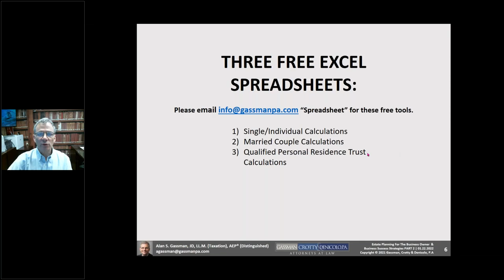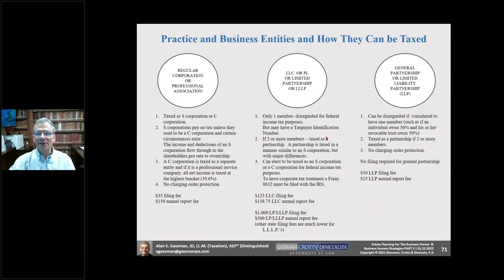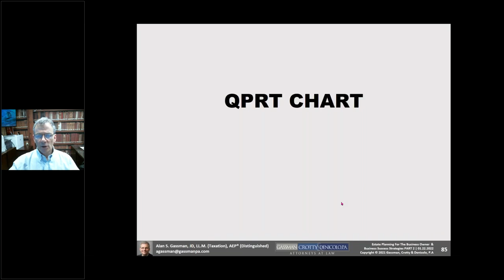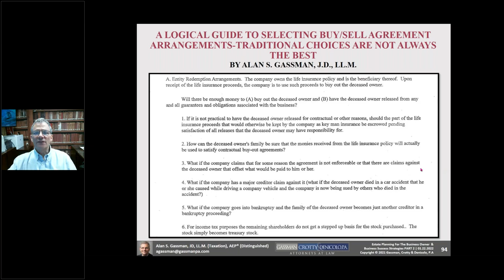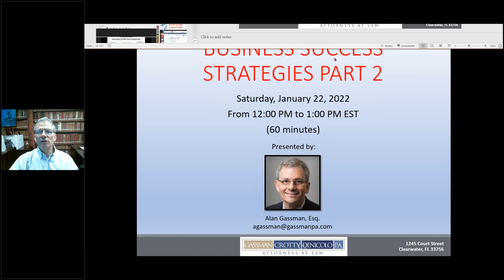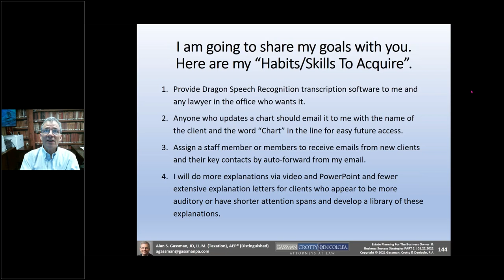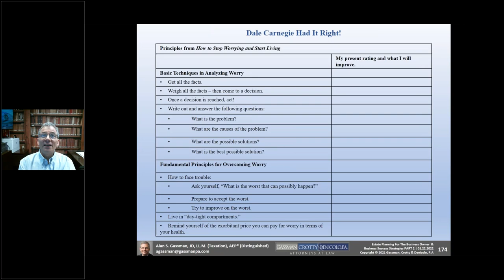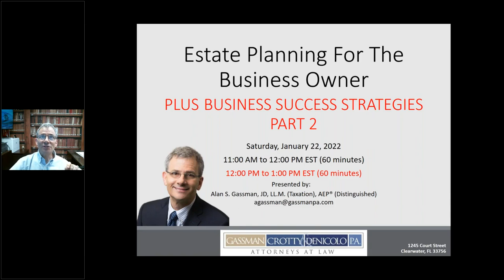Estate Planning For The Business Owner PLUS Business Success Strategies